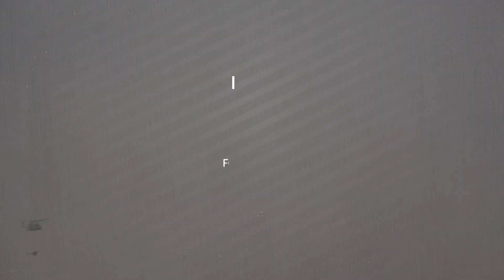Fire Power Demonstration Saif Sareea 3 | British Armed Forces News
On 3rd November 2018, British and Omani armed forces worked together on the Fire Power Demonstration. The Fire Power Demonstration was the culmination and final element of Exercise Saif Sareea 3.

Photographer: Cpl Ben Maher